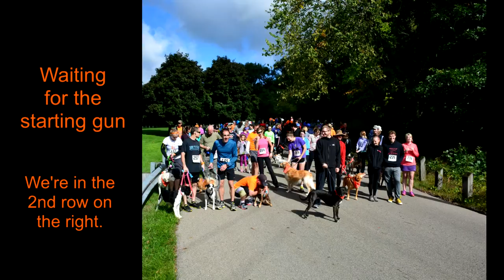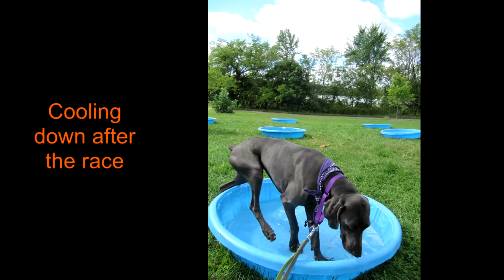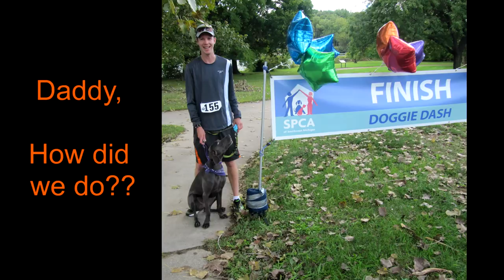Winnie's First 5k Race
2014 SWMI SPCA Doggie Dash
9/13/2014